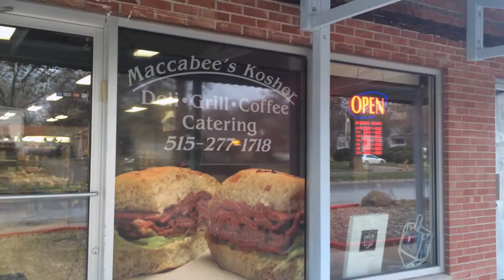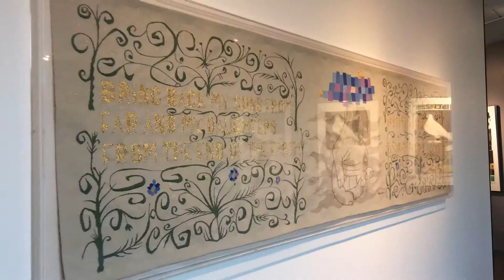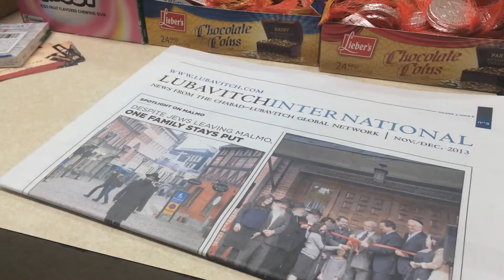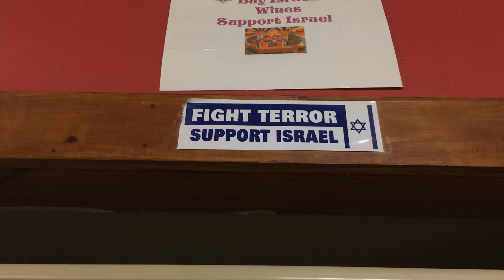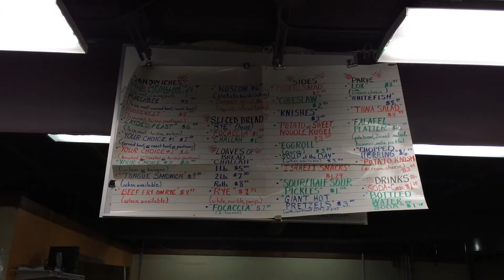Jewish Neighbors of Des Moines